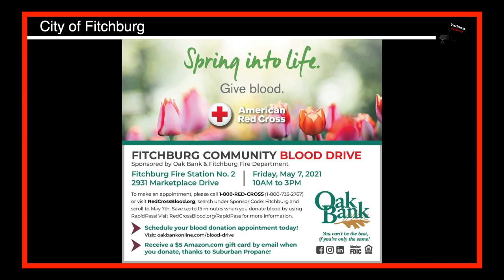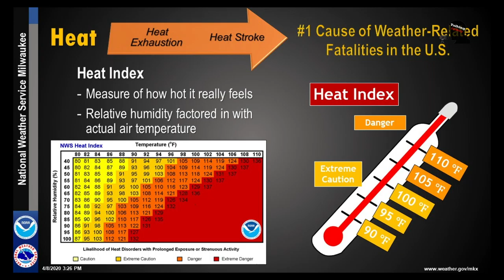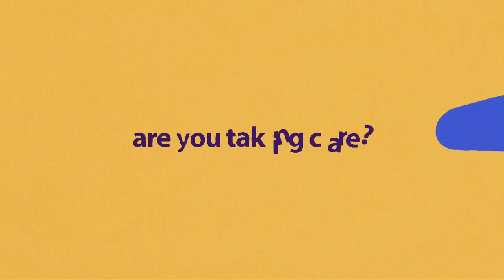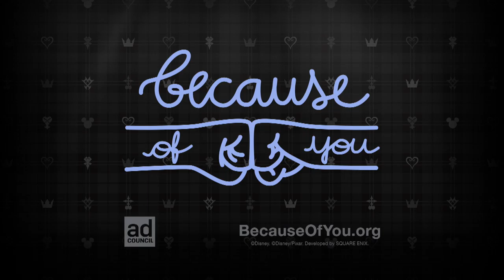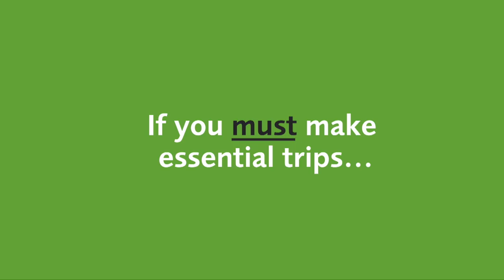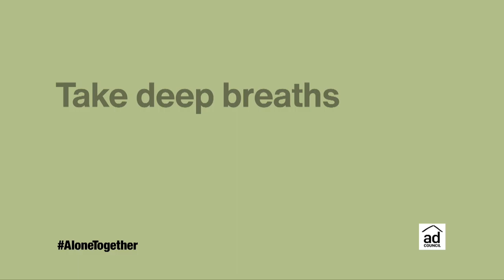Talking Fitchburg Friday 4 16 2021